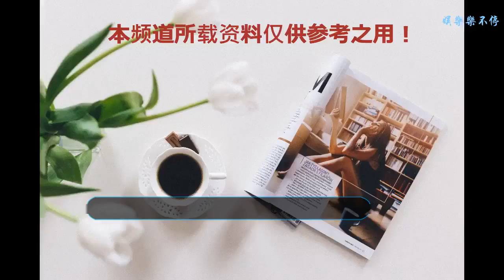不知女主是誰的5部劇，網友：都怪女配顏值高有氣質！傻傻分不清楚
最近流行大女主戲，誰是主角一眼就可以看出來，或者看看電視劇的名字就知道。但是也有一些電視劇是分不出來女主的，而且這些電視劇并不不是雙女主劇。都有哪些呢？我們一起來看看吧！
    第一部，《新笑傲江湖》
    原著中東方不敗是個男子，所以女一毫無疑問就是任盈盈啦！但是這部不一樣，這部突然將東方不敗改成了女子，而且還和男主令狐沖有感情線，感情線還不弱。更有趣的是，她的戲份也不比女一任盈盈的少，這就把觀眾搞糊涂了，到底誰是女一啊？好像是像讓東方不敗做女一，但是又覺得對不起原著的女一任盈盈一樣，所以就把兩人的戲份弄的差不多，讓觀眾去猜測啦！
    除了劇情之外，演員也有一部分原因，陳喬恩就有那種女主的氣質。顏值也比袁姍姍高，所以大家都希望令狐沖最后和東方不敗在一起。你覺得她們兩個是誰真正的女一呢？
    第二部，《獨孤天下》
    說的是胡冰卿飾演的妹妹是女主，但是安以軒飾演姐姐戲份也不少啊！而且氣場還非常強大，也有女主角的光環。這部劇中兩姐妹之間的情感是分開的，沒有情感競爭，但是安以軒飾演的姐姐的情感線也是復雜多樣的，像是女一的情感線路一樣。所以，到底妹妹是女一還是姐姐是女一呢？
    而且安以軒長得比較大氣，比胡冰卿在里面的裝扮更好看，這又增加觀眾的疑惑了。一般最漂亮的都是女一才對的。這部劇又是大女主類型的電視劇，胡冰卿更適合演清純一點的人設，大女主是需要氣場的，安以軒的氣場就符合這部劇的設定。一代有名的皇后。
    第三部，《青云志》
    這部電視劇很搞笑了，這部劇分三部來拍攝，男主自然不用說是張小凡。但是第一部的女主是趙麗穎飾演的碧瑤，第二部就變成了楊紫飾演的陸雪琪。所以，到底女主是哪個？女主還可以換來換去的還是第一次見呢！好看倒是趙麗穎好看，但是楊紫演技也不差，這兩位女星小編都喜歡。
    不知道最好張小凡會怎么選擇，反正兩個都是好女孩，都深愛著他。各有各的性格，一個靈氣十足調皮可愛，一個仙氣十足高冷大方。張小凡的真愛到底是誰呢？
    第四部，《武林外史》
    這部劇原定的女一是朱七七，但是白飛飛太好看了，演的也好，身世可憐也給她增加了不少分數，很多人都覺得白飛飛才是女一。首先她和男主沈浪的感情很深，沈浪一開始是愛過她的，只是失望了她的狠毒才改變心意。其次，這部劇中的白飛飛比朱七七美太多了，演技也好，同樣擁有女主光環，所以分不清楚誰是女一啦！
    而且直到現在，白飛飛都是比朱七七受歡迎的。白飛飛的氣場真的好強大，比男主的熱議還多。這是至今為止電視劇中最成功的一位女二啦！她讓多少人分不清楚這部劇的女主究竟是誰啊！
    第五部，《烏龍闖情關》
    按照出場順序來看，曹穎飾演的霍水仙是女一。因為她小時候就和男主劉病已見過，而且她的出生也放了一個片段。但是最后讓人感動的卻是許平君對劉病已的愛，在劉病已失去武功和容貌的時候許平君一直陪著劉病已。后來許平君生氣離開了劉病已，本來對于一直被糾纏的劉病已來說是好事，但是失去許平君的劉病已即使有霍水仙陪著也好像不開心。他又把許平君找回來啦！
    所以，許平君也像是女一。而且她的戲份并不比霍水仙的少，她也有自己的個性，人也非常好。